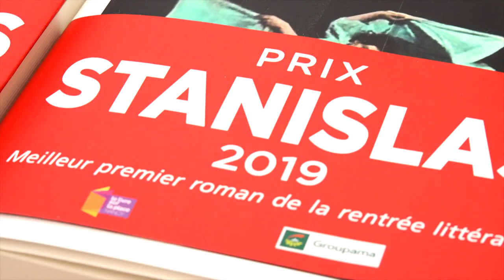Emmanuelle Pirotte - D'innombrables soleils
A l'occasion du salon "Le livre sur la place" à Nancy, rencontre avec Emmanuelle Pirotte autour de son ouvrage "D' innombrables soleils" aux éditions Le Cherche Midi . Rentrée littéraire Septembre 2019.